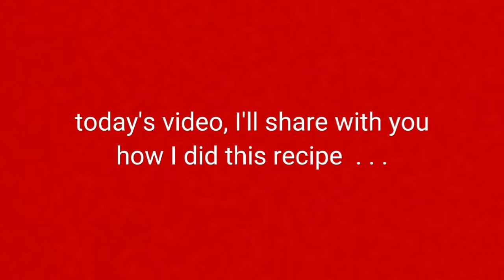how to make squid ceviche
how to make squid ceviche / bake & Cook Time